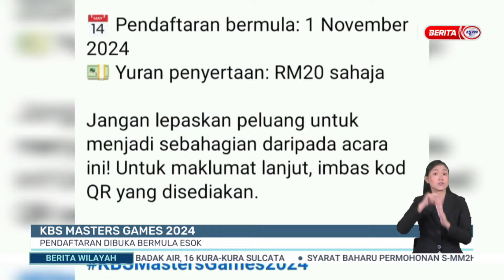31 OKT 2024 - BERITA WILAYAH- KBS MASTERS GAMES 2024 PENDAFTARAN DIBUKA BERMULA ESOK